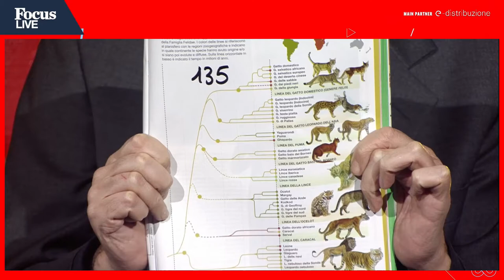Super Memoria: 216 pagine di Focus a mente con finale shock!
Ecco la performance che ho preparato appositamente per il festival focuslive, della rivista Focus.

In questi pochi minuti sono condensati 20 giorni di studio, ed è stato un vero piacere farmi sfidare in diretta dal pubblico che seguiva da casa.

Ringrazio Stefano Gallarini e Marco Martinelli per aver condotto in maniera così fluida un intervento tanto articolato.

Buona visione!